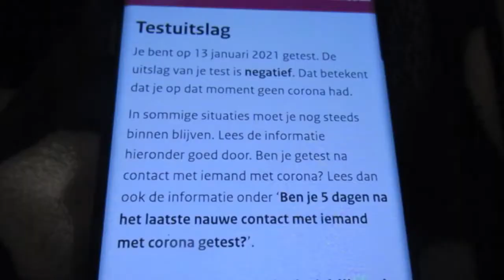Laten testen op Corona | Weekvlog#136 | Miranda Bos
Hi, In deze weekvlog neem ik je mee in mijn dagelijkse leven met Autisme en een Licht verstandelijke beperking en mijn leven op de woongroep met mij laten testen op corona.  Dank je wel voor het kijken! , tot de volgende vlog✨.